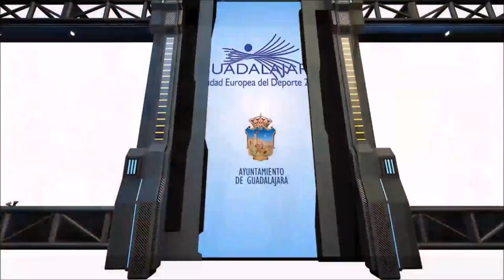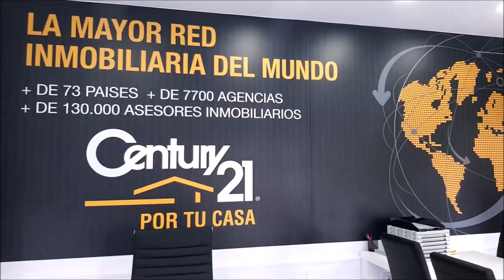SPORTS & GOLF 116 OCTAVIO RODIGUEZ, CHICHO MORALES y Mariano Puerta